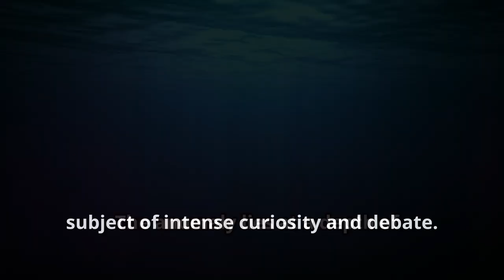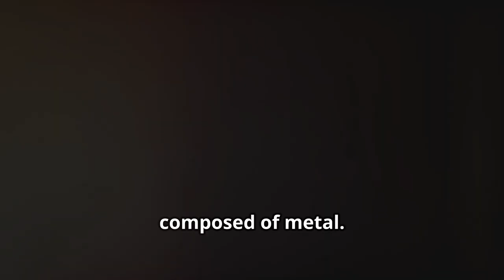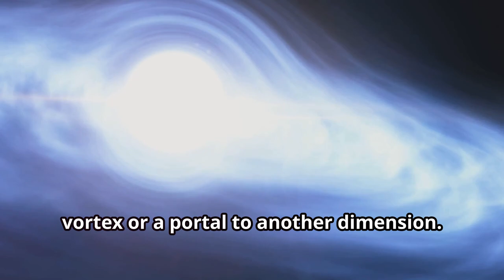The Baltic Sea Anomaly: Alien Relic or Natural Wonder?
Unidentified Object Found in the Baltic Sea - Explained?🌊 Deep Blue Secrets Presents: Mysteries of the Deep 🌊

The Baltic Sea Mystery

 Is there an alien relic lying beneath the Baltic Sea? In 2011, divers discovered a bizarre circular formation that looks anything but natural. Could this be evidence of ancient aliens or a lost civilization? Dive in and discover the eerie mystery of the Baltic Sea Anomaly.